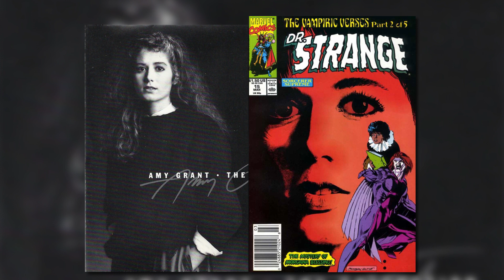Dr. Strange - You Think You Know Comics?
Think you know all the mystical secrets of the Sorcerer Supreme, Dr. Strange?

Media Credits:
Strange #5 / A: Brandon Peterson
Marvel Premiere #9 / Steve Engelhart, A: Frank Brunner
Strange Tales #110 / W: Stan Lee, A: Steve Ditko
Strange Tales #110 / A: Jack Kirby
Strange Tales #110 / Plot: Stan Lee, A: Dick Ayers, Script: H. E. Huntley
Strange Tales #135 / A: Jack Kirby
Photograph of Steve Ditko c. 1965
Amazing Fantasy #15 / A: Steve Ditko
Mysterious Suspense #1 / A: Steve Ditko
Strange Tales #115 / W: Stan Lee, A: Steve Ditko
1968 photo of Merry Pranksters; multiple sources; no attribution found
Marvel Premiere #14 / A: Frank Brunner
Marvel Premiere #13 / A: Frank Brunner
Doctor Strange #2 / W: Steve Engelhart, A: Frank Brunner
Infinity Gauntlet #1 / W: Jim Starlin, P: George Pérez
Google Maps
Screenshot from Google Street View
Cover image - Amy Grant, The Collection
Doctor Strange #15 / A: Jackson Guice
Strange #2 / W: J. Michael Straczynski and Sara Barnes, A: Brandon Peterson
Strange #3 / A: Brandon Peterson
What If? vol. 2 #113 / A: Gregg Schigiel
X-Factor vol. 3 #24 / A: Andrea Di Vito
Incredible Hulks Annual #1 / W: John Layman, P: Al Barrionuevo
What if? vol. 2 #52 / A: Manny Galan
What if? vol. 2 #52 / W: Dan Slott, P: Manny Galan
Strange #3 / W: J. Michael Straczynski and Sara Barnes, A: Brandon Peterson
Strange #5 / W: J. Michael Straczynski and Sara Barnes, A: Brandon Peterson
Wikimedia Commons